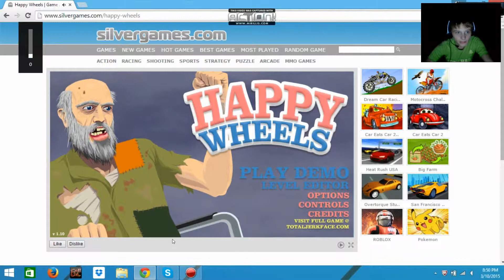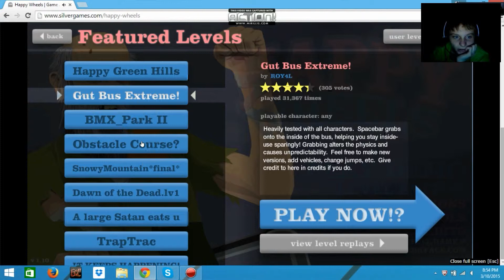AGamer Plays Happywheels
Watch follow mee on twitter @AGamer2015